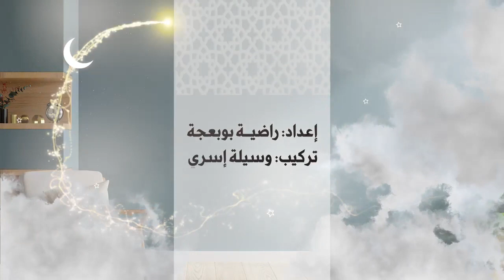صحتك في دقائق